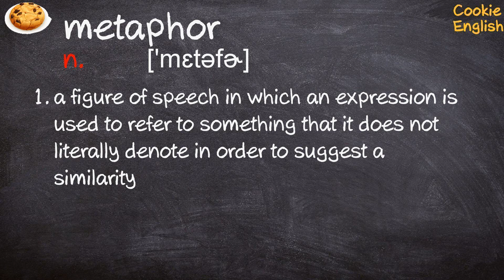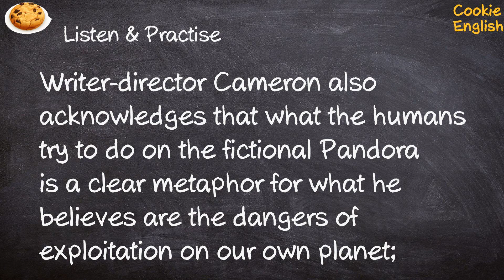Metaphor Pronunciation, Paraphrase, Listen & Practice